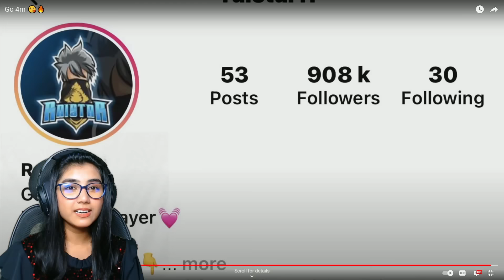Raistar VS Ruok Gameplay || Who is best ?? MOBILE VS PC || Garena Free Fire || Ruokff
Hello I am Kiara From This Side. I am a Gaming Content Creator. Basically I have Making Gaming Videos of Garena Free Fire. I Live in India and I am a Professional PC Gamer.

Garena Free FireGarena Free Fire DJ Alok Chrono or Ab SkyLer Free Fire Live with PN Kiara Free Fire Live One Tap HeadShot Gold to Heroic and GrandMaster Rank Push The Cobra Project New Evo Mp40 Skin Unbox Free Fire Live New Update and New Event Diamond Spin with PN Kiara Solo, Duo, Squad, Dynamic Duo and Custom Room Gameplay. The game consists of up to 50 players falling from a parachute on an island in search of weapons and equipment to kill the other players. ... The last player or team standing wins the round. Free Fire Live Streamer From India Killing Player with LOUD Volume Spy Like James Bond 007 Level Up to 98.